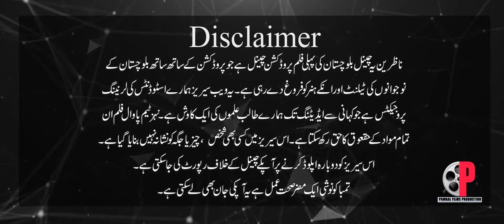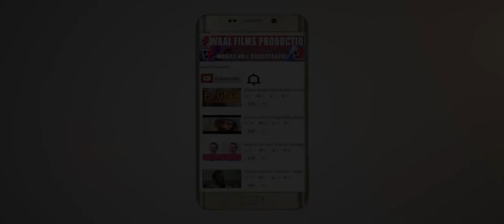Brahvi | Film | Drama | Webseries | Gangs of Sariab | Episode 04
This Brahvi Balochi webseries is made by our Students who are learing the basics of filmmaking . Pre to post made by them .we are supporting our youth as a production partner .